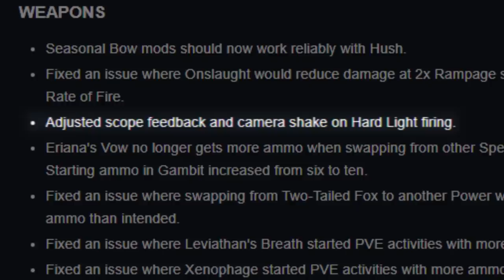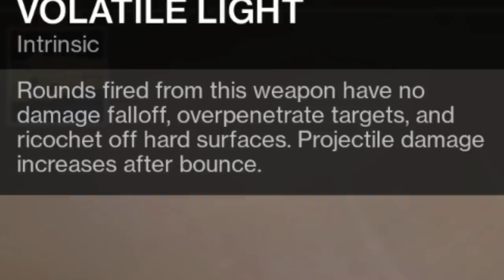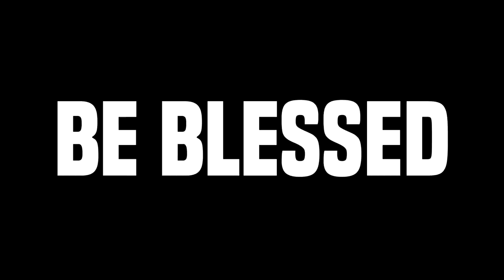After 5 years, Bungie FINALLY did it..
Install Raid for Free ✅Mobile ✅ PC Start with💰50K silver and get a Free Epic Champion 💥 on day 7 of “New Player Rewards” program.
I can't believe after 5 years, Bungie finally did this!?